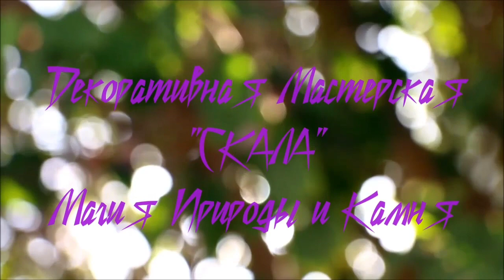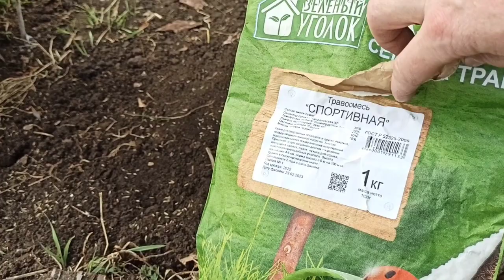How to grow football grass from seeds and prepare soil for planting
TAMAN URAL: How to grow football grass seeds and prepare soil for planting

Selamat datang!